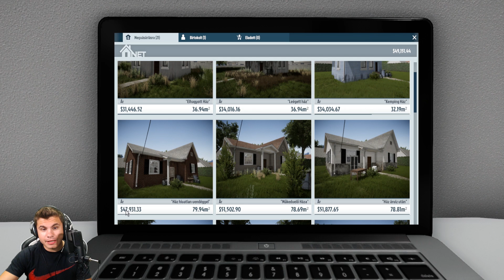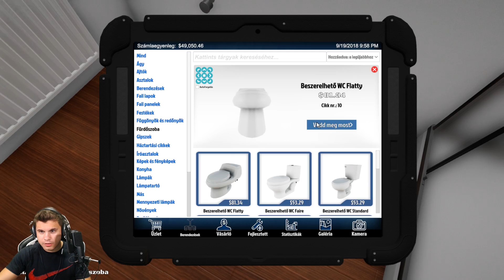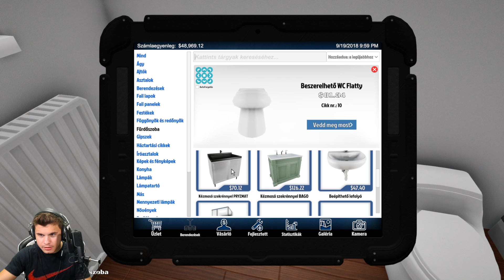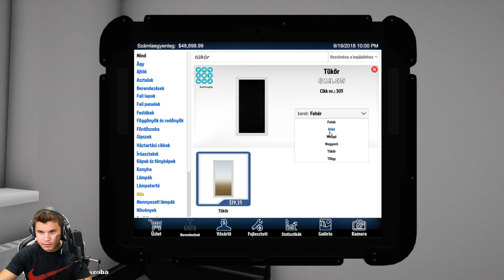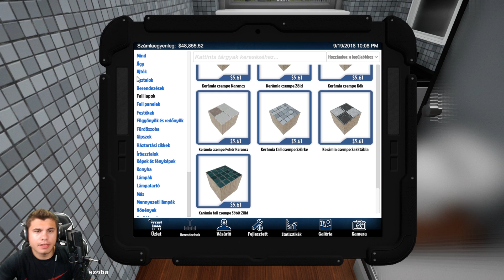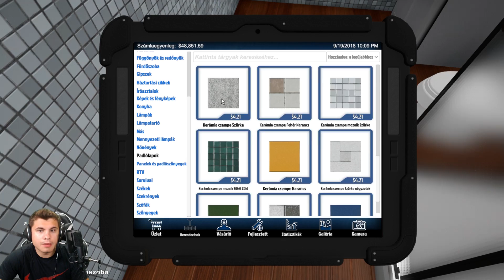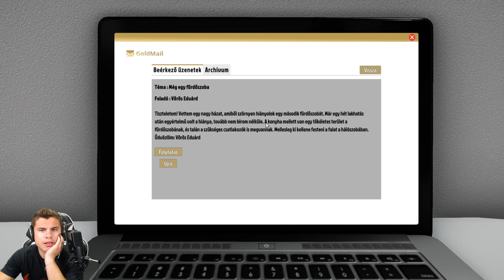Építsünk egy FÜRDŐSZOBÁT a NULLÁBÓL! :D